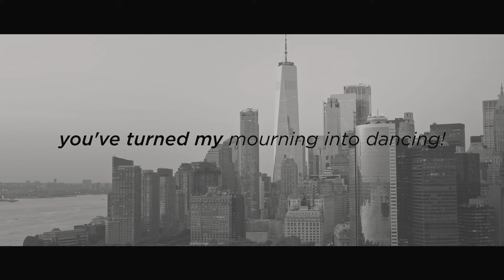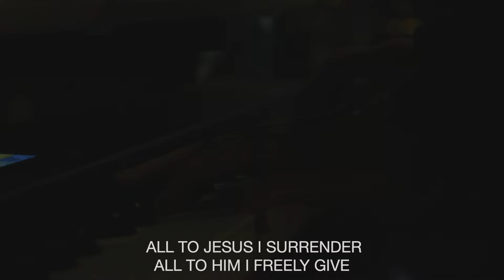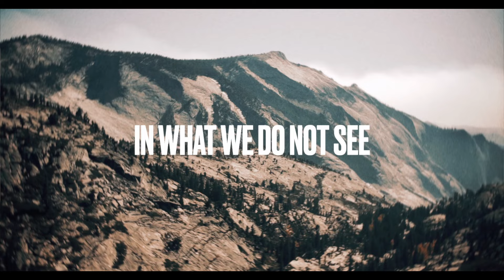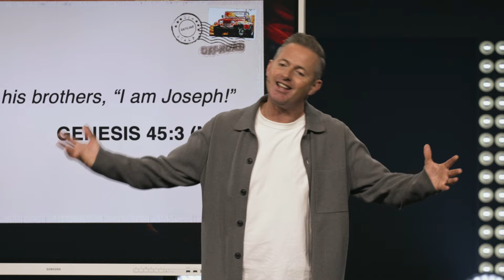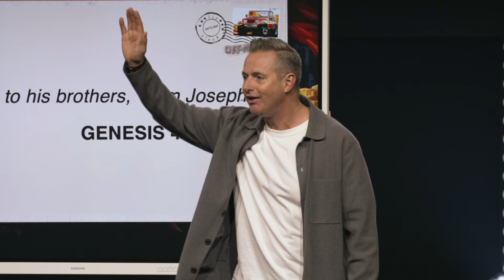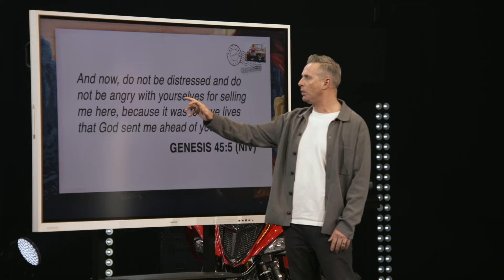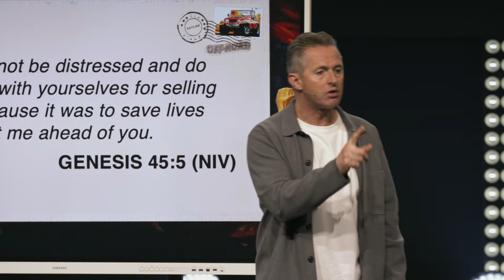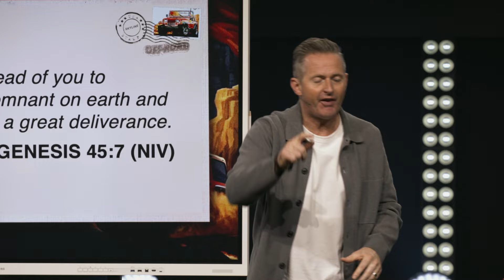A Road Map for Suffering | Full Experience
To support this ministry and help us continue to reach people all around the world